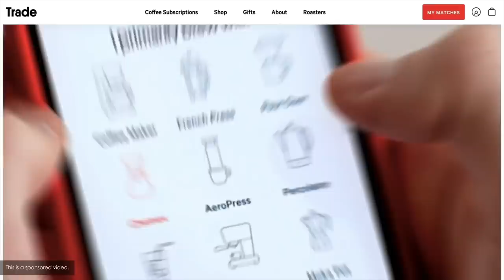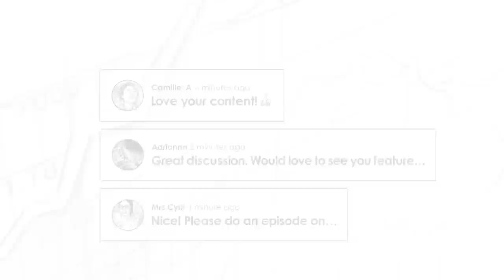Crisis Investing w/ Dan Rasmussen (TIP455)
On today’s episode we have Dan Rasmussen, the Founder and Portfolio Manager of Verdad, which also releases research that I highly recommend you check out. For example, they have a high conviction around using the High Yield Spread to determine the current macro environment we’re in or entering into, which we discuss in depth. Verdad also focuses on investing in a crisis and emphasizing Small Cap investing and we discuss why.

IN THIS EPISODE, YOU’LL LEARN:
00:00:00 - Intro
00:00:36 - What levels indicate a crisis
00:03:11 - How to use the High Yield Spread as an indicator and why it works
00:16:53 - Why you should reconsider using a discounted cash flow model
00:28:15 - Verdads four quadrant approach
00:34:36 - How to mitigate confirmation bias while using a quantitative approach

I really enjoyed speaking with Dan. He’s highly intelligent and very thoughtful with his responses. I hope you enjoy it so here’s my conversation with Dan Rasmussen.